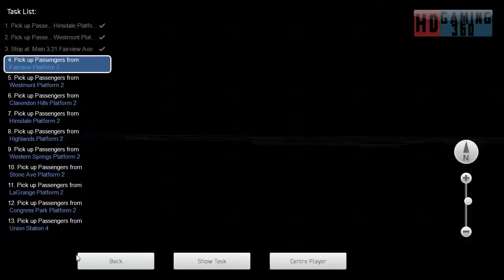Train Simulator 2017 - Career Mode - The Racetrack Aurora to Chicago - Chicago Flipback Part 1